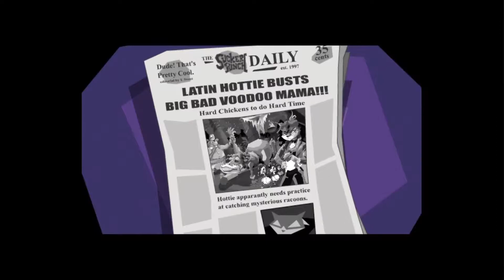I forgot to record! | Sly Cooper and the Thievius Raccoonus #7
Welcome back to Sly Cooper and the Thievius Raccoonus! So uh yea, I recorded the second half of Mz. Ruby's episode... without actually recording the second half of Mz. Ruby's episode. Believe me, my level of disappointment was through the roof when I went to click stop recording only to find the button saying "start recording". Big sighs from me but I guess all we can do is keep moving forward. So, onto the Panda King!

You'll have to bear with me with the black border around the screen. The game's old ok, not meant to stretch to our modern screens, hopefully, the sequels will be better

Hey you, yea you with the eyes and reading these words, what're ya doing down here?